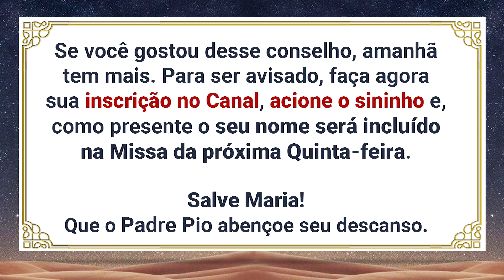A MAIOR PROVA DE AMOR